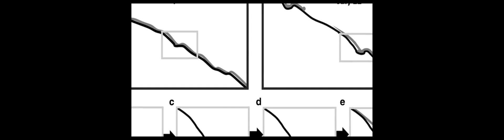The development of a pulsating supraglacial stream | RTCL.TV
### Keywords ###

### Article Attribution ###
Title: The development of a pulsating supraglacial stream
Authors: S. L. ST. Germain ,and B. J. Moorman
Publisher: Cambridge University Press
DOI: 10.1017/aog.2016.16

### Video Timestamps ###
0:00:00 - Summary
0:00:56 - Title
0:01:01 - Outro
0:01:05 - End